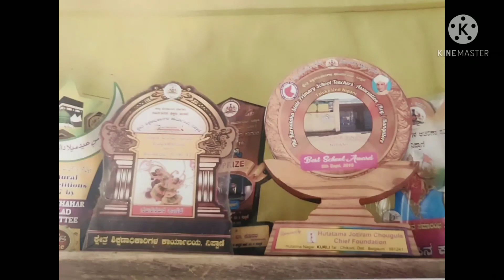School SDMC UHPSNO2 Nipani